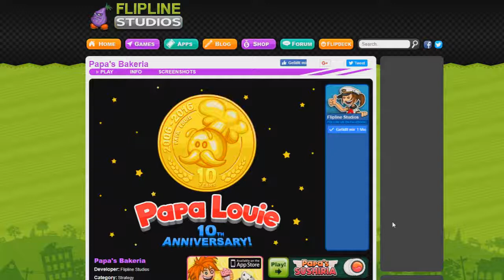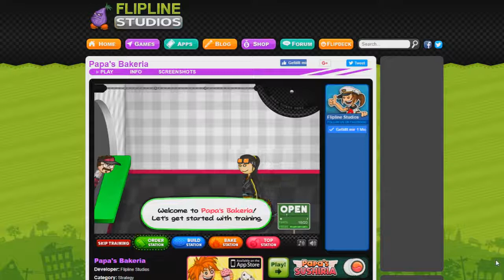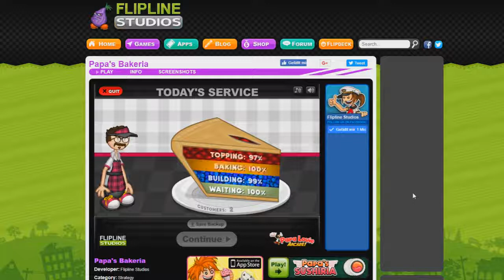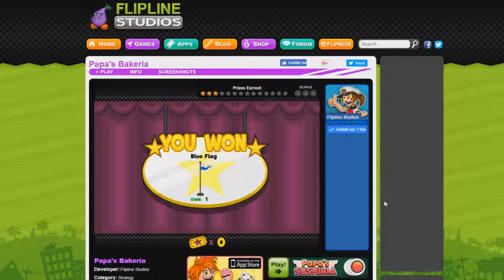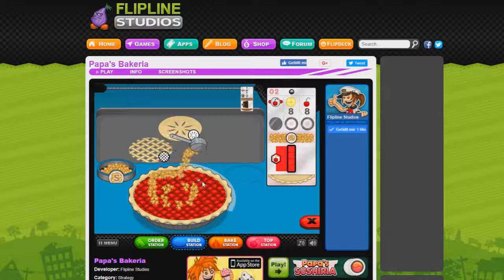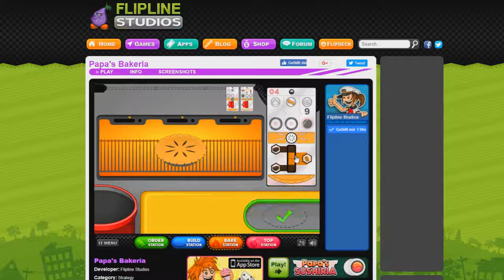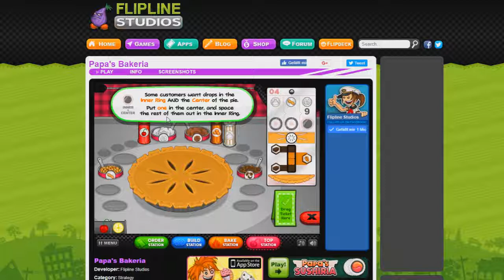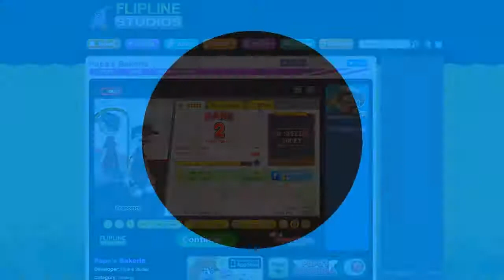DAS BACKEN BEGINNT - Papa's Bakeria Folge 1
Papa's ... ist ein "Koch/Essen Herstell- und Zubereitungsspiel" von den Entwicklern "Flipline Studios".

Wir setzen heute unser Let's Play zu dem Spiel "Papa's Bakeria" fort.